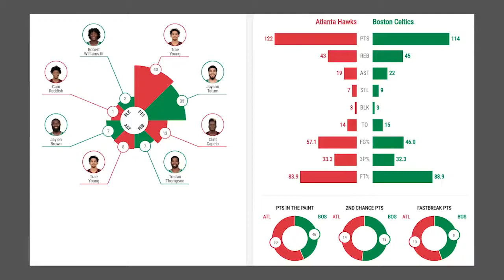Boston Celtics vs Atlanta Hawks Full Game Highlights 2020 21 NBA Season